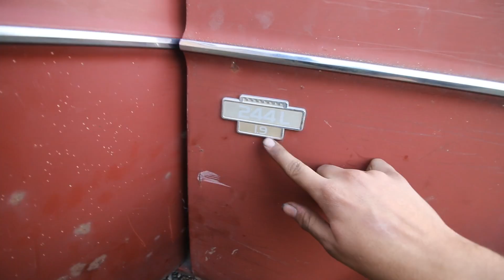Kerstin blir rätt färg | VLOGG #316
Byter framskärmar på Kerstin.